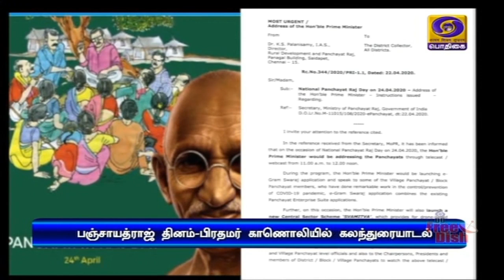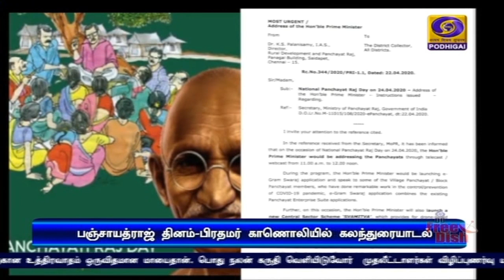தேசிய பஞ்சாயத்துராஜ் தினம்PodhigaiTamilNews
தேசிய பஞ்சாயத்துராஜ் தினம் -- பிரதமர் நரேந்திர மோதி நாளை  நாடெங்கிலும் உள்ள ஊராட்சித் தலைவர்களுடன் கலந்துரையாடுகிறார்.